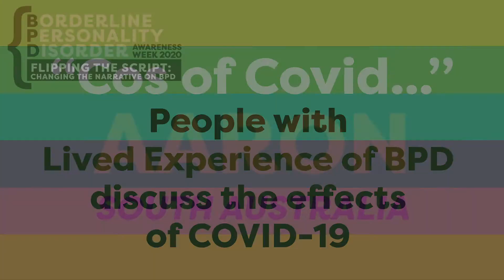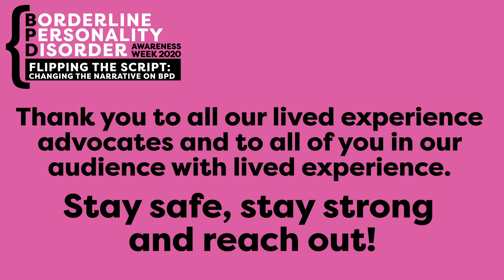'Cos of Covid - Aaron's Lived Experience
People with Lived Experience of borderline personality disorder discuss the effects of covid - 19 for BPD Awareness week